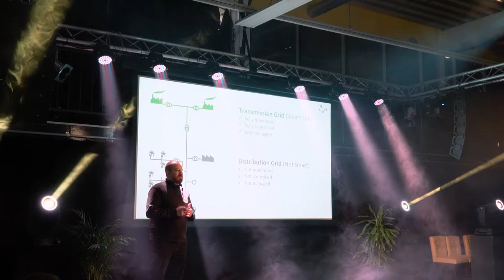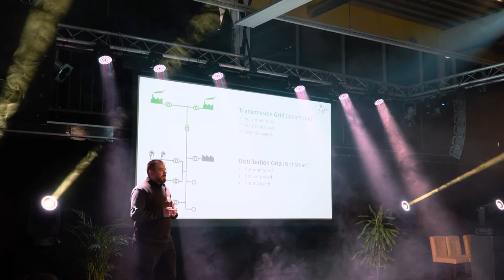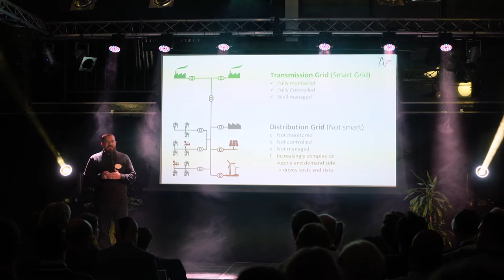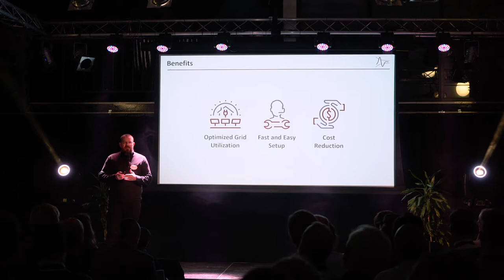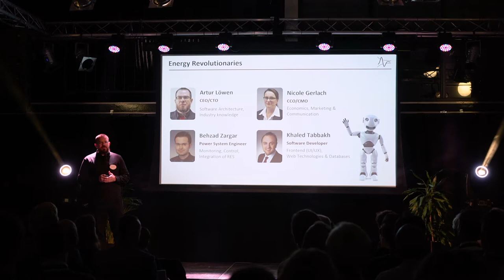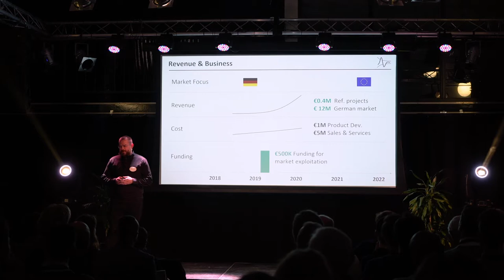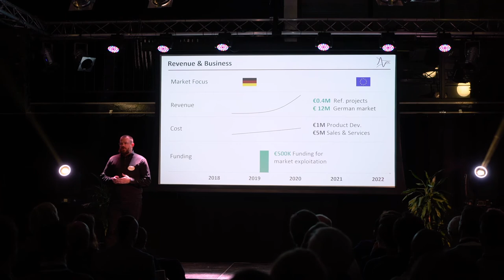Gridhound at Smart Energy Demo Day 2018 at Rockstart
Artur Löwen, the CEO/CTO of Gridhound, presents Gridhound at the Smart Energy Demo Day 2018 at Rockstart

Gridhound (Germany) offers a solution for a cost-effective monitoring of power distribution grids. Through its system, Gridhoud is able to actively accelerate energy transition and enable distribution system operators to optimize and fail-safe grid operations.